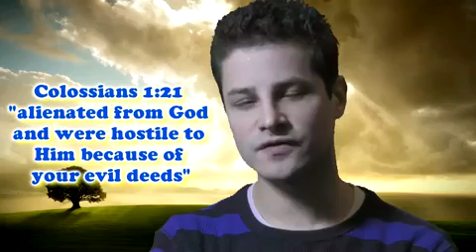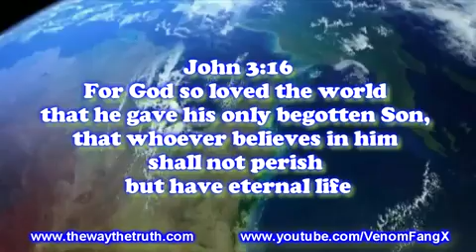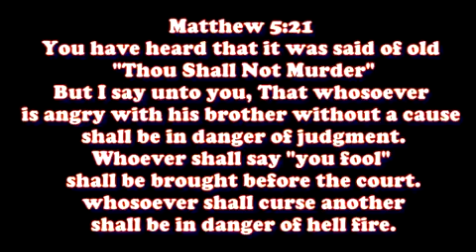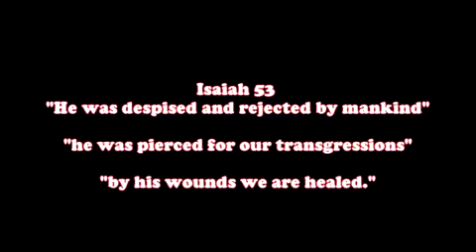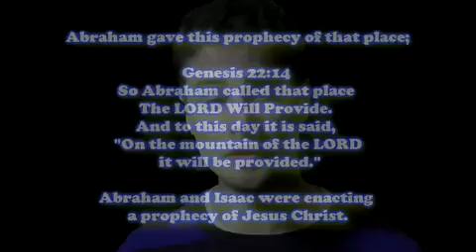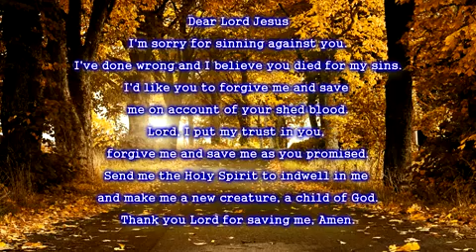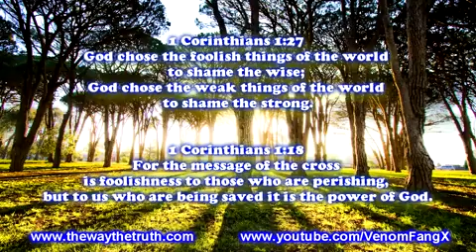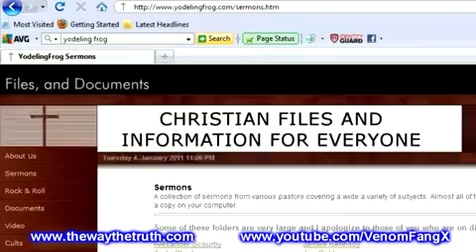1-5-11 **Shawn Ray Comfort Style** The Knowledge of Good and Evil and the Forgiveness of Sins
Original text:

Ephesians 2:8 For it is by grace you have been saved, through faith--and this not from yourselves, it is the gift of God.

1 Peter 5:5 God resists the proud, but gives grace to the humble

Why did Jesus have to die? Jesus said in John 6;55 "For my flesh is real food and my blood is real drink". Just as we need food and drink to live in this life, for eternal life we require the sacrifice of Christ on our behalf. We may not understand it fully, but just as people 2000 years ago may not have understood the way in which the body takes nutrients from food to nourish the body, they still ate and drank and gained the benefits from it. You may not understand the sacrifice of Christ, but you can still believe it and trust in it.

How can Jesus be God and the Son of God? Just as your father is human, so are you. The begotten is always the same kind of being as the father. If the father is human, so is the son. If the Father is God, so is the Son. Look up the doctrine of the Trinity here;